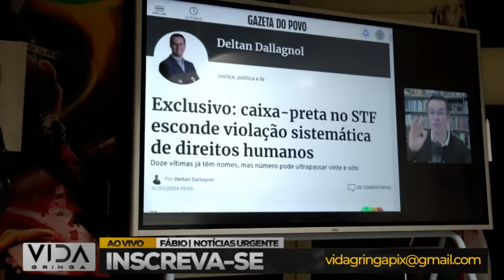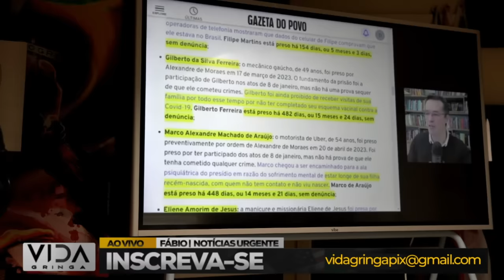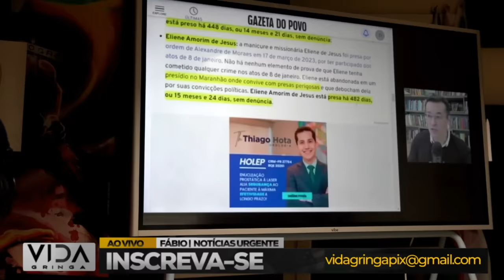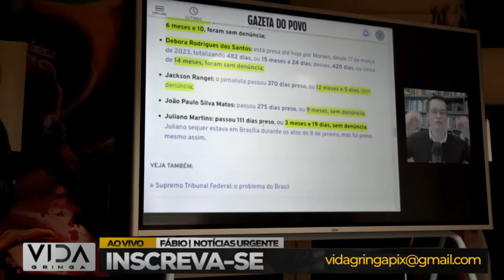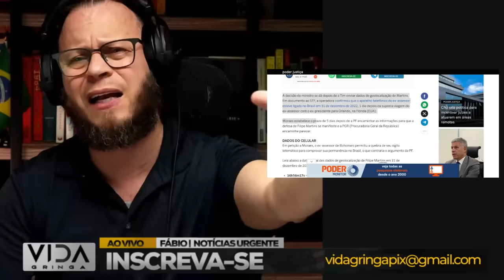🚨A Caixa-Preta dos Abusos